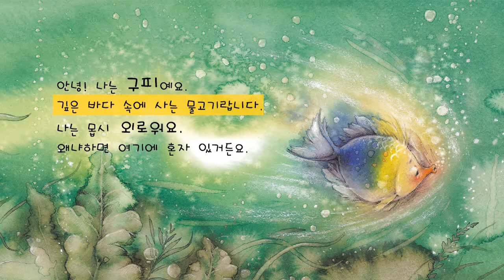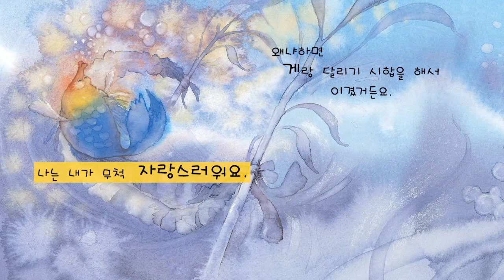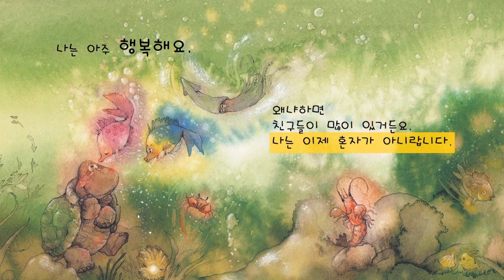구피는 행복한 물고기 | 리틀베이비 픽처북 | Little Baby Picture Book [Play Curio TV]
[구피는 행복한 물고기]
동그란 아이 얼굴을 그리고 그 안에 다양한 표정변화를 그려 그림 속의 자신의 모습이 어떤 기분을 느끼고 있는지 질문해 보세요. 아이는 그런 활동을 통해 감정에 대해 자연스럽게 이해할 수 있을 것입니다.

아이들에게 꼭 필요한 지능영역을 골고루 다룬 한국 삐아제의 리틀베이비 픽처북은 국내 순수 창작 동화로 우리 정서에 꼭 맞습니다. 또한 애니메이션, 그림책, 애니메이션이 반복되어 우리말 성장에 큰 도움이 되며, 책 옹알이를 자연스럽게 유도합니다.

인지발달, 사회 정서 발달, 감각 운동 발달, 언어 발달, 자조성 발달
논리·수학, 대인관계, 언어발달, 신체·운동, 자기이해

"플레이큐리오TV, 지금 구독하시고 언제든 감상하세요!"